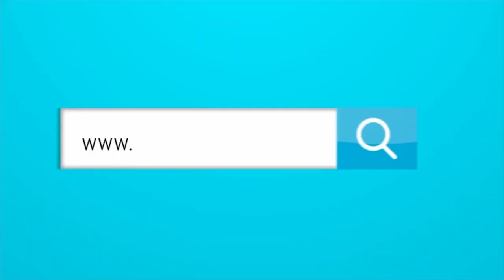¿ESTÁ MOLESTO ADIDAS CON EL JUNIOR?